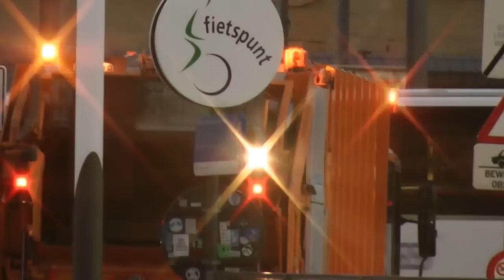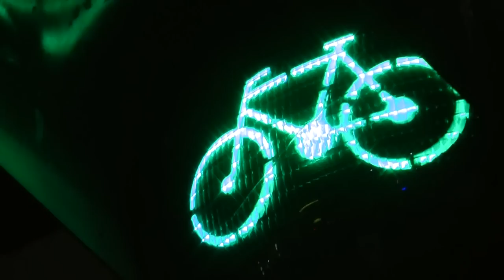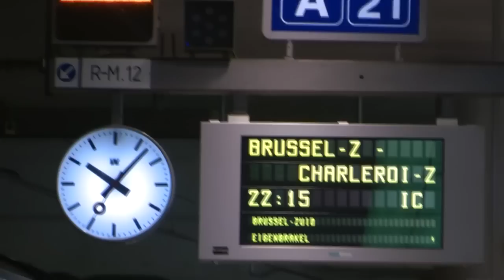Peter Milenky band :: Jób